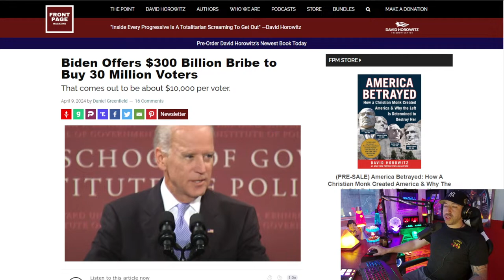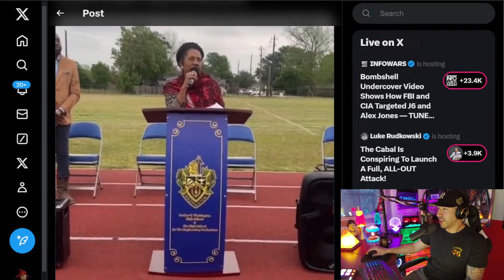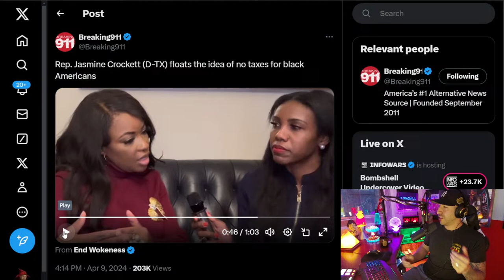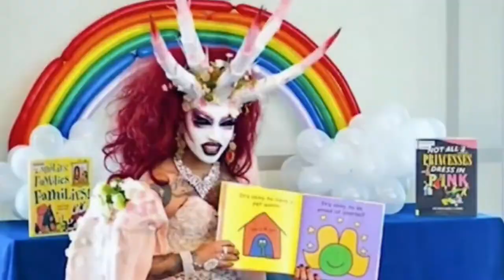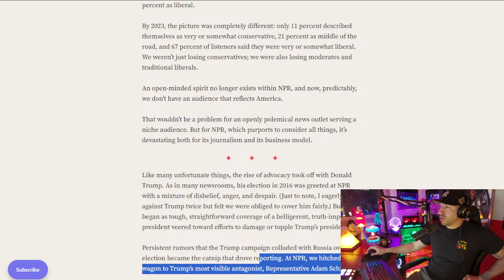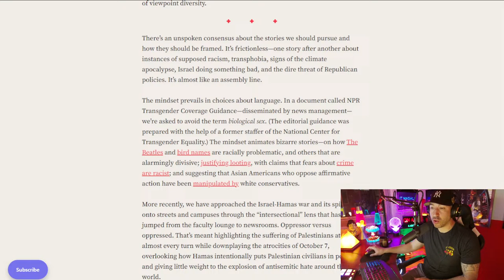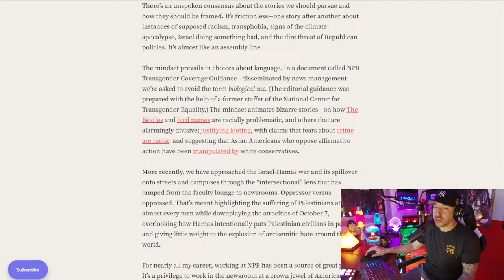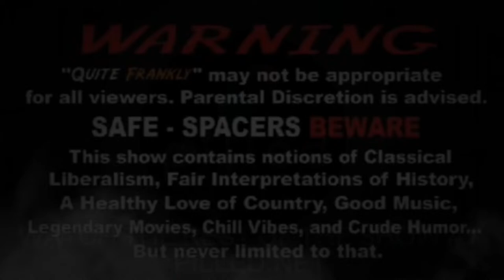"Gas Moon, Dead Beat Ransom, NPR Brain-Rot" 4/9/24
We have a little more time than usual on this Tuesday evening as band practice has been postponed, so we're going to do some news up front, read a little bit about what it's like to work for NPR, do a follow-up on one strange travel destination in particular, reparation junkies continue to plot their payday, and plenty more. A mish mosh of things tonight - i hope you enjoy!

Send Crypto:
BTC: 1EafWUDPHY6y6HQNBjZ4kLWzQJFnE5k9PK
LTC: LRs6my7scMxpTD5j7i8WkgBgxpbjXABYXX
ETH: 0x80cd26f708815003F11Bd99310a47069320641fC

How Else to Find Us:
Gab:  @QuiteFrankly
Truth Social: @QuiteFrankly
GETTR: @QuiteFrankly
MINDS: @QuiteFrankly